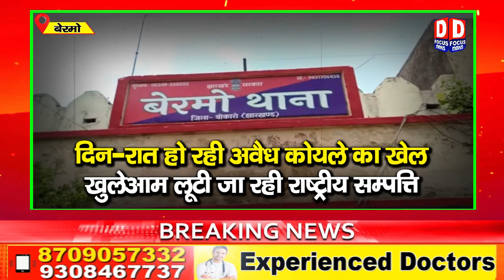सीसीएल ढोरी एरिया के अवैध कोयले से सजदी हैं डुमरी, दुग्धा व तांतरी में सजती है मंडी . . . .